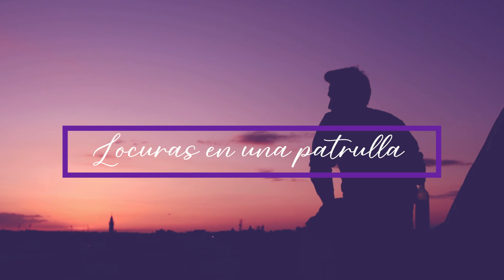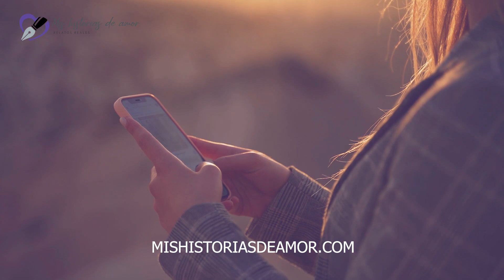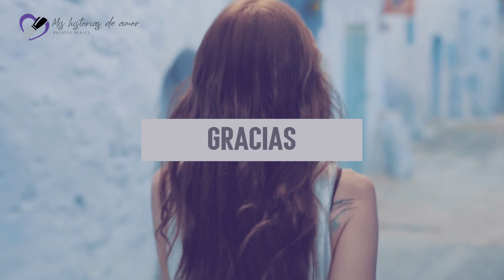💔 Noche PASIONAL Terminó Mal Por Relacion Tóxica / Relato de Amor Imposible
¿De que va la historia?
En medio de su desolación emocional, un hombre se ve atraído por una mujer en un bar, dando inicio a una relación que promete ser su salvación. Sin embargo, descubre que ella está atrapada en una relación tóxica. A pesar de sus intentos por rescatarla, se ve obligado a aceptar que no puede competir con los lazos del pasado. Con el corazón roto, regresa a su soledad, aprendiendo dolorosamente que hay límites incluso para el amor más intenso.

✅ Puedes leer más de 70 historias de amor en nuestra web
✅Te recomiendo esta historia donde una chica deja a su novio y lo cambia por el amor de una chica